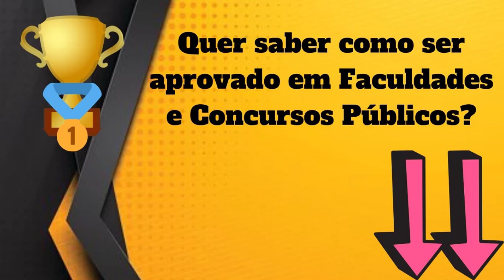Qual Significado de Abençoe? Qual Definição de Abençoe? Sinônimo e Outras Informações de Abençoe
Aqui, nesse nosso vídeo, você conhecerá sobre :
- O Significado
- Definições
- Outras Informações Sobre
Abençoe

Conhecerá o que significa Abençoe , O que é Abençoe, Conhecerá mais sobre as definições de Abençoe, e terá mais informações a respeito de Abençoe.

Possíveis buscas :
Abençoe,
dicionario online,
significado da palavra Abençoe,
definição da palavra Abençoe,
informação da palavra Abençoe,
significado de Abençoe,
definição Abençoe,
informação de Abençoe,
qual a origem de Abençoe,
o que significa Abençoe,
o que é Abençoe,
Abençoe o que é,
sinônimo de Abençoe,
Abençoe sinônimo,
Abençoe significado,
significado de Abençoe,
palavra Abençoe,
Abençoe etimologia,
UCrBFc8XXXDC5Ea25DQv6Jtg